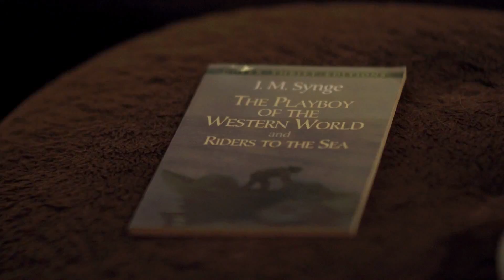RanDumb: The Adventures of an Irish Guy in LA - Episode 19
#19 The Famine Boy

Mark meets a girl with an Irish fetish.

Created by Mark Hayes
Starring Mark Hayes, Diana Popick
Directed by Daniel J. Clark
Written by Mark Hayes & Steven Fleming
Director of Photography Jonathan Hlutke
Production Sound Max Kleinman
Produced by Mark Hayes, Daniel J. Clark, Steven Fleming